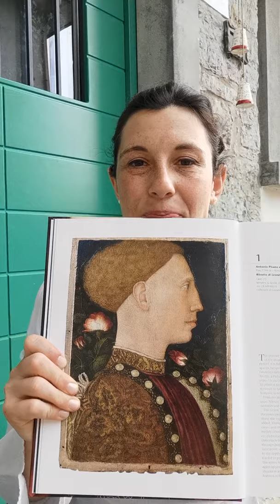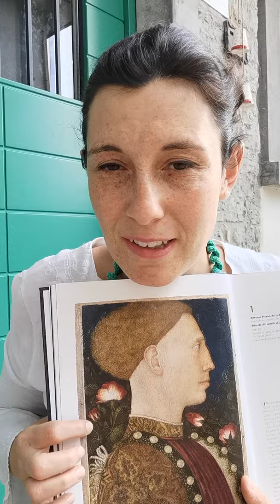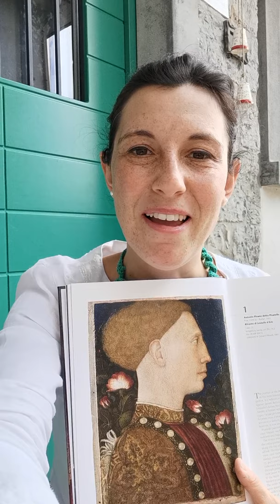Lionello d'Este e la singolar tenzone!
Questa è la storia di Lionello d'Este, marchese di Ferrara e di quando si era innamorato!
Per scoprire di chi è il quadro dovete fare una bella caccia al tesoro in Accademia Carrara... lì sarà svelata ogni cosa!

Impara l'arte e mettila da parte #15